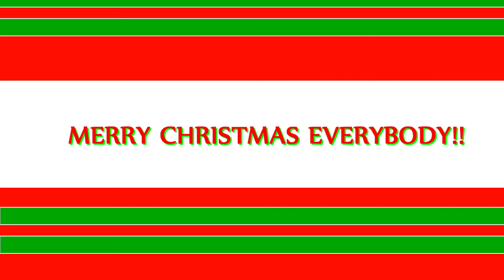jin jingle bell {PLEASE READ THE DESCRIPTION!!}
edit:
youtube removed the audio bc of copyright purposes;; so!!

MERRY SHEITHMAS Y'ALL!! i hope you all have a wonderful holiday and bring some good cheer!
meme originally by merenge.
images/art belongs to me.